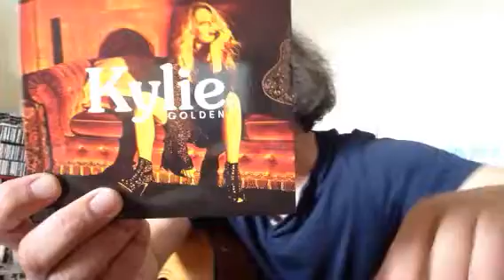Jerry Plays Kylie, Stop me from Falling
Sunday afternoon, Thought I'd have a go at this. And no, I didn't attempt THAT note. Future episodes may appear. Thinking about doing "I should Be So Lucky" in the style of a murder ballad.